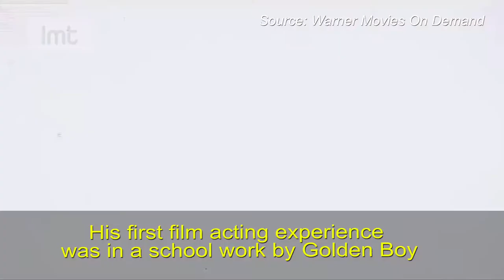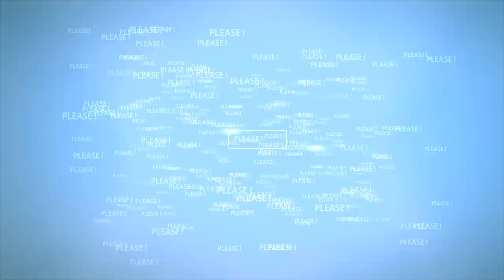NICOLAS CAGE - Crazy Guy Weird, Many Talented But very Bad Habits of Hollywood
Nicolas Cage is considered a monument, a time of Hollywood. For a wide audience of 8x or 9x, his films such as Ghost Rider or National Treasure were viewed as an unforgettable memory. Not handsome and flashy like many other Hollywood actors, but he impressed the audience by his somewhat "eccentric" acting. His eccentric personality manifests both on set and in his own life. And now, his career is precarious and his love is empty. That was what he had to face

Source: Osca, Elvis Australia, moviehungerclips, TheCelebFactory, Nicki Swift, Reboot Entertainment, Misael Rodrigues